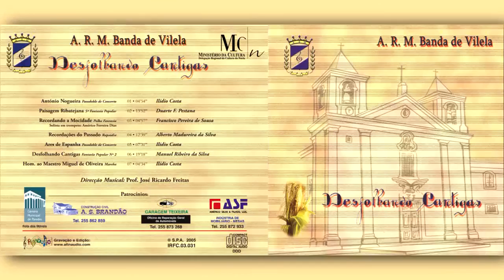Paisagem Ribatejana - 5ª Fantasia | Duarte Ferreira Pestana ♩ Vilela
Intérprete: Banda de Vilela *
Maestro: José Ricardo Freitas
Paisagem Ribatejana - Fantasia No 5 | Compositor: Duarte Ferreira Pestana
Album: Desfolhando Cantigas (2005)

Associação Recreativa e Musical de Vilela
160 Anos - 2021

New Compositions For Concertband 42: The Submerged City - 2009

New Compositions For Concertband 45: Golden Eagle - 2010

Av. 25 de Abril, 108
4508-646 Vilela, Paredes Portugal

Telm: 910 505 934 | 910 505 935
Banda Filarmónica; banda musicale; духовой оркестр; Orchestre d'harmonie; Blasorchester; Concert band; Wind Band; 吹奏楽: blasorchester; pasacalle; harmonieorkest; Musikkapelle; blaskapelle; blasmusik